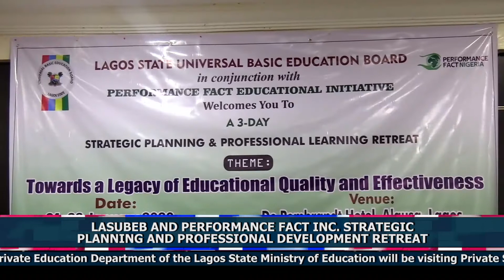LASUBEB AND PERFORMANCE FACT INC. STRATEGIC PLANNING AND PROFESSIONAL DEVELOPMENT RETREAT